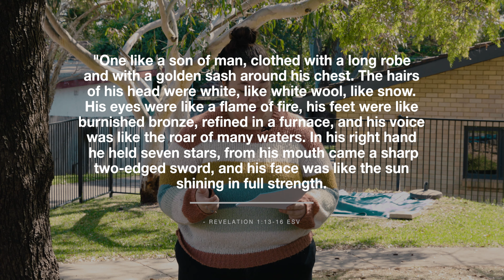Youth Talk: Glory on the Mountain, Rachel